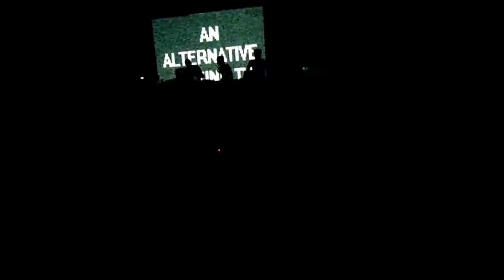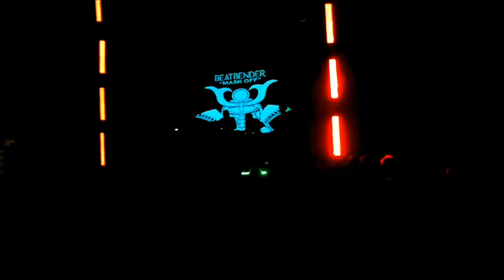Beatbender @ Noites Ritual 2011